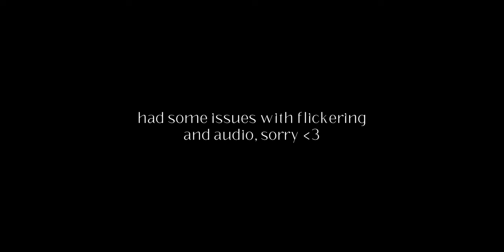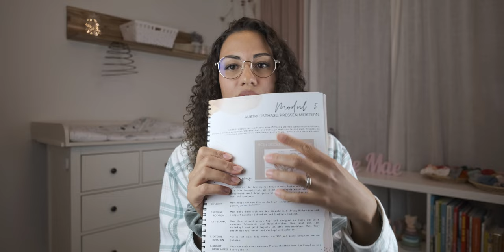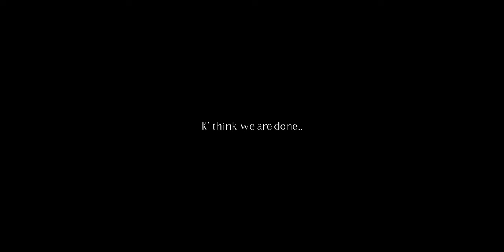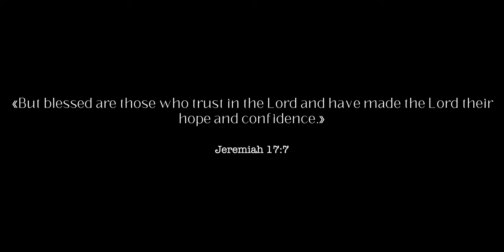How I prepared for a painfree birth | DON'T GO WITH THE FLOW!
The course giftet to me was:
Painfree Birth Germany  @painfreebirthgermany353

I used the "Christian Hypnobirthing" app during the preperation and in labor as well!